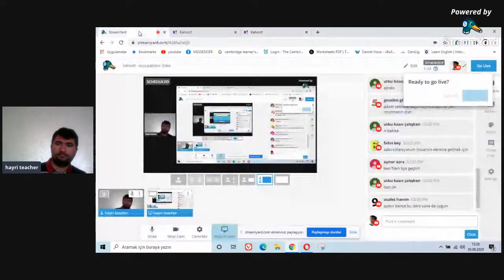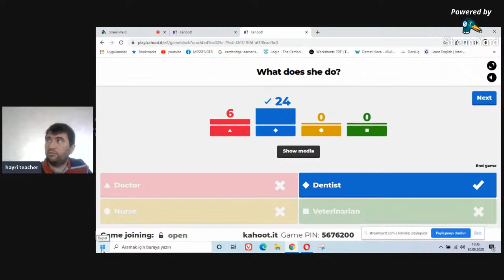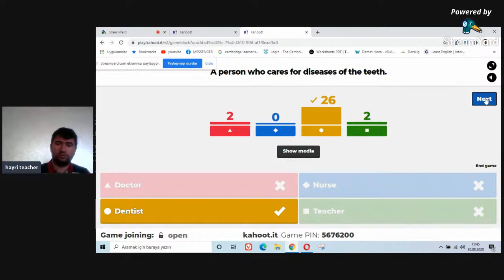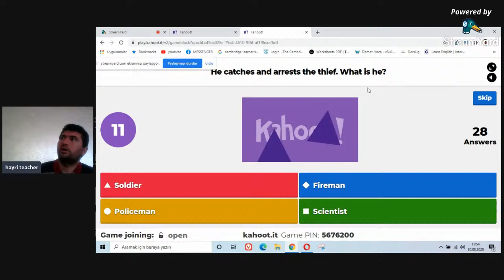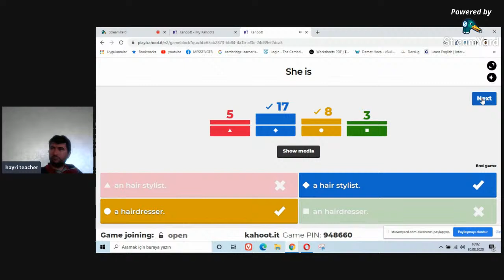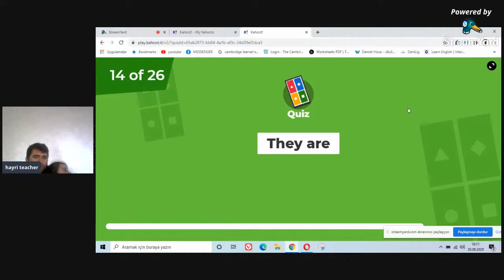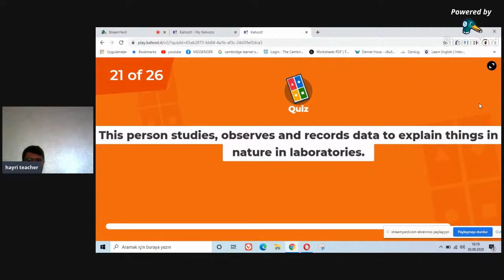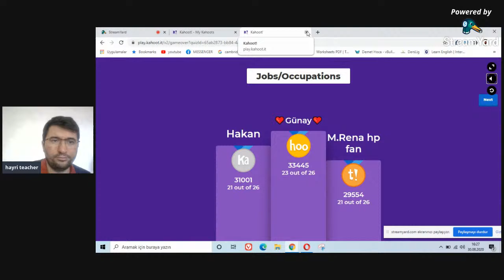kahoot - occupations /jobs